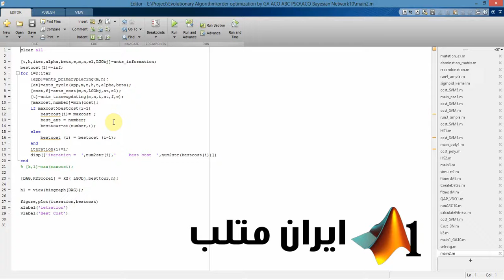بهینه سازی شبکه بیزین با الگوریتم کلونی مورچه